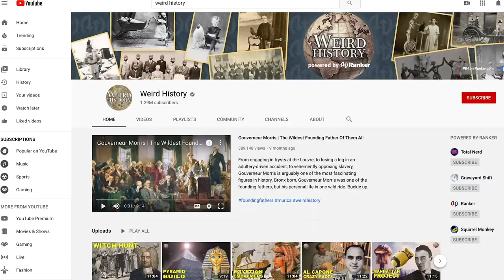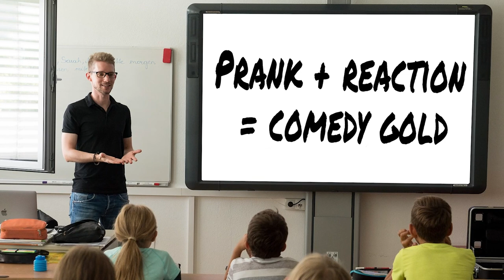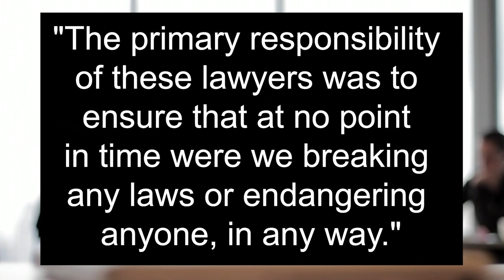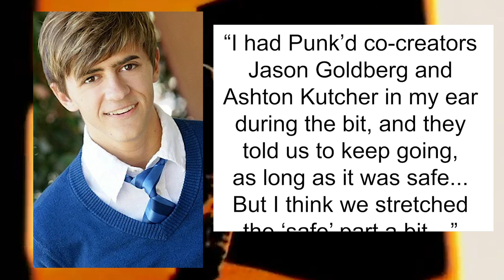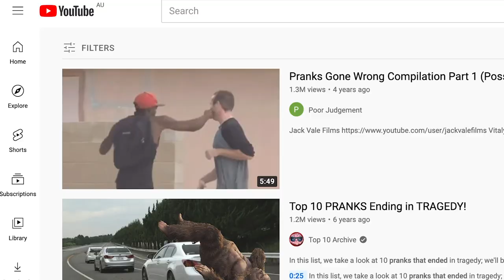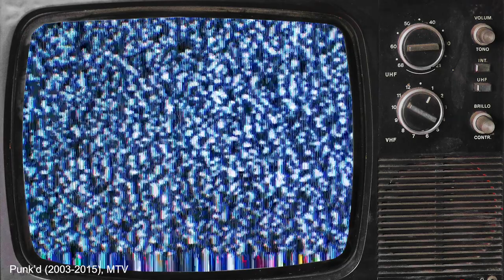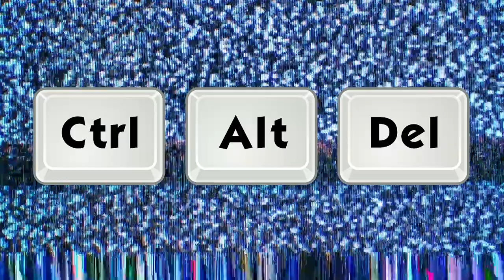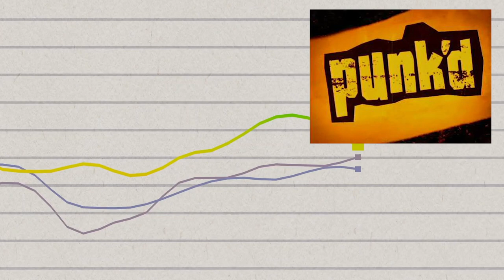How MTV's Punk'd Was Fak'd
Everyone who's ever watched an MTV reality TV show probably knows that some of that so-called "reality" is a little bit unreal. For every celebrity that totally lied on MTV's Cribs, there's a producer or two who faked a scene on Pimp My Ride. Reality TV lies are a dime a dozen – but then there was Punk'd.

Punk'd was arguably one of the realest reality shows on MTV. But producers had no qualms about cutting up their actual reactions and making it look like host Ashton Kutcher could not be beat.